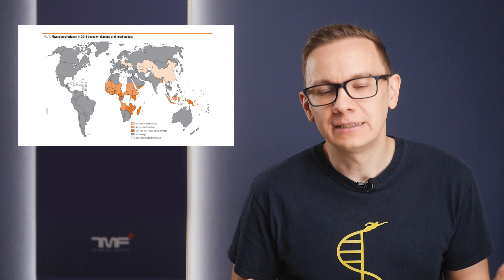Will visiting a doctor be a luxury? - A Future Bit From The Medical Futurist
Based on the statistics, we can declare that there will always be a shortage of healthcare professionals globally. With global doctor shortages, it's going to be a luxury to meet a physician whenever you want.

It was the WHO that first rang the bell in 2013 by forecasting a shortfall of 12.9 million healthcare workers globally by 2035.

And then a recent report states that America's physician shortage could top 139,000 in a decade. It means over 5 million physicians worldwide.

As for Europe, the numbers are similar. According to a WHO report, the shortfall there is anticipated to reach 4.1 million in 2030; (0.6 million physicians, 2.3 million nurses and 1.3 million other health care professionals).

And, as you would guess, the pandemic has only made things worse: over half of the world’s population lack access to essential healthcare.